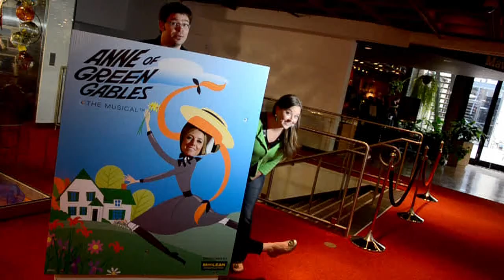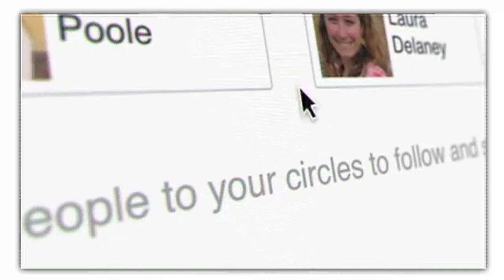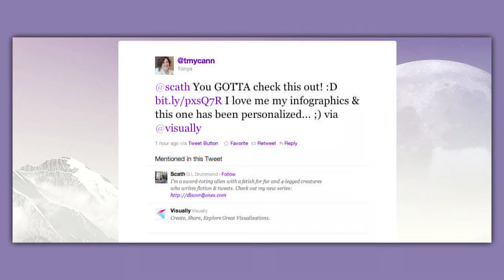commandN 241: Google+ & visual.ly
commandN 241: Google pluses and minuses, infographics from visual.ly, and ChillTab Tablet Stand.

hotSTUFF
ChillTabs

spotLIGHT
Google+

webPICKS
Infographics from Visual.ly